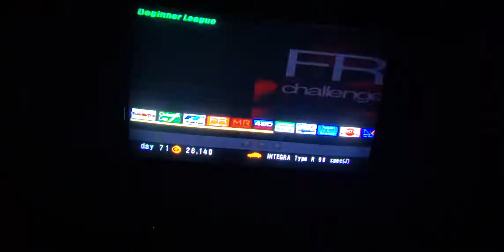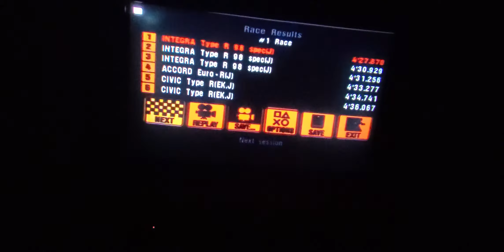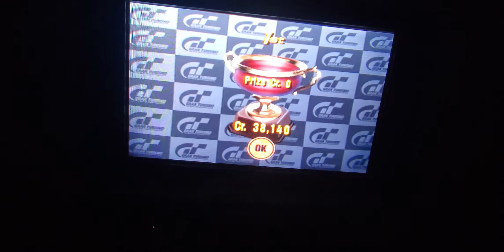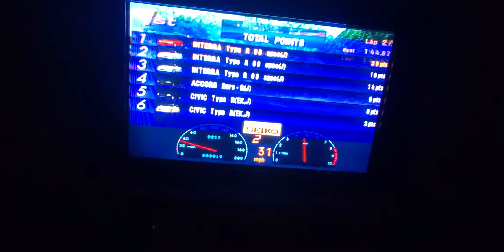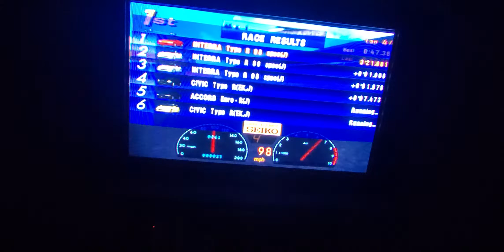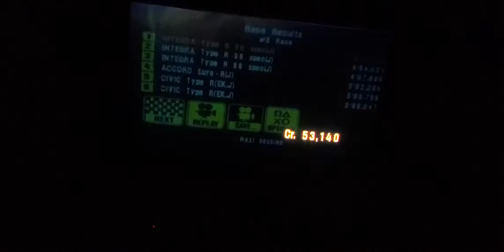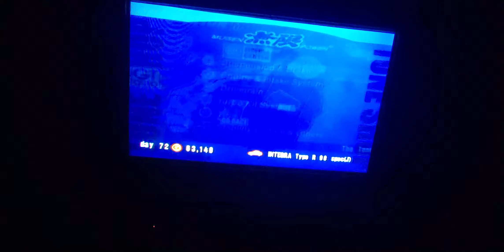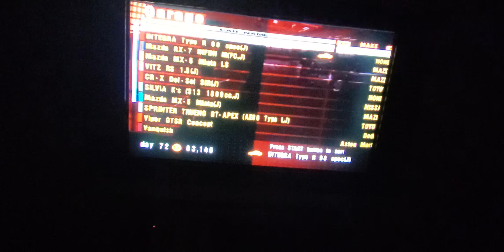Let's Play Gran Turismo 3 Part 8: Type R Meeting (Beginner League)